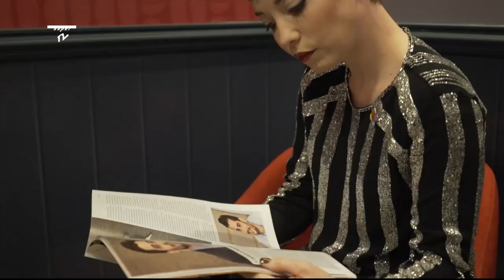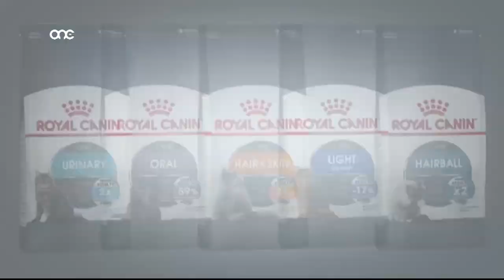Prime Time Interview no. 42 - Marama Corlett